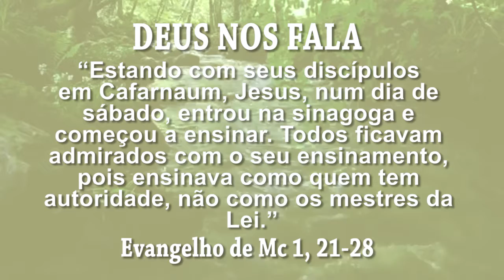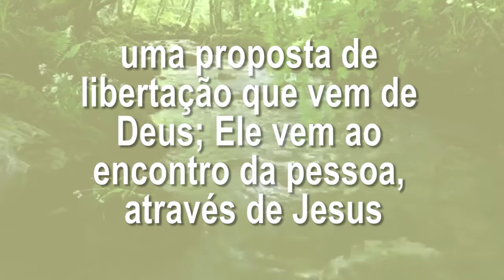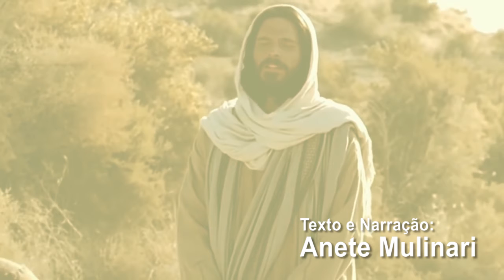Deus nos fala - 4º Domingo Do Tempo Comum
31 de Janeiro de 2021

Cor: Verde
Evangelho - Mc 1,21-28
Ensinava como quem tem autoridade

21Estando com seus discípulos em Cafarnaum,
Jesus, num dia de sábado,
entrou na sinagoga e começou a ensinar.
22Todos ficavam admirados com o seu ensinamento,
pois ensinava como quem tem autoridade,
não como os mestres da Lei.
23Estava então na sinagoga
um homem possuído por um espírito mau.
Ele gritou:
24'Que queres de nós, Jesus Nazareno?
Vieste para nos destruir?
Eu sei quem tu és: tu és o Santo de Deus'.
25Jesus o intimou: 'Cala-te e sai dele!'
26Então o espírito mau sacudiu o homem com violência,
deu um grande grito e saíu.
27E todos ficaram muito espantados
e perguntavam uns aos outros: 'O que é isto?
Um ensinamento novo dado com autoridade:
Ele manda até nos espíritos maus, e eles obedecem!'
28E a fama de Jesus logo se espalhou por toda a parte,
em toda a região da Galiléia.